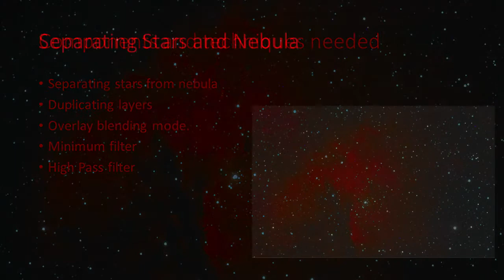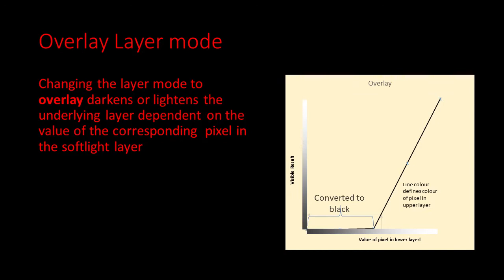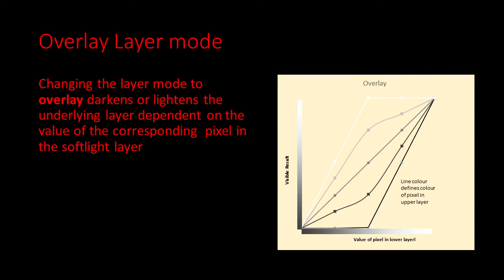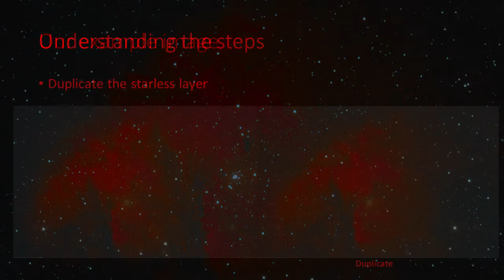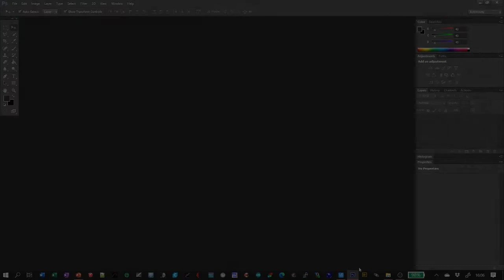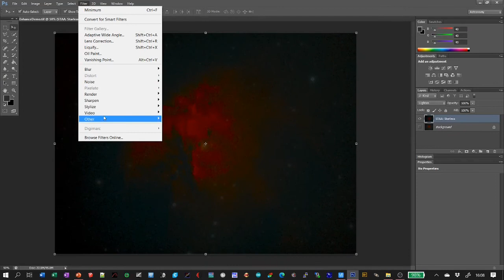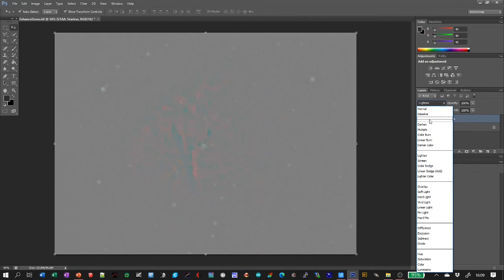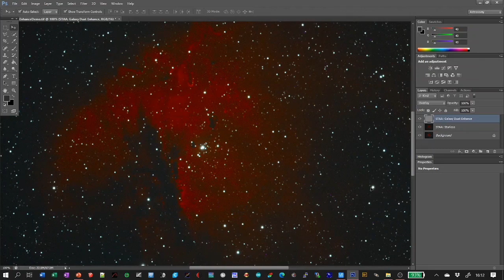Improve your astro-images with this galaxy dust enhance process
Find out how to improve the contrast of dark areas in galaxies
It even works for features on the Moon!

In this video I describe the steps required to improve your astro images, specifically how to increase the contrast of the dark dust lanes in galaxies and dark areas of nebula. I also demo the approach in Photoshop and demo my free astro-actions (photoshop macros) which automate the process.

I take you through how the process works so that if you don't have photoshop you can still take equivalent steps in your imaging software and achieve the same results.

You can get Simon Telescopium Astro Actions [STAA] from here (it's free)

There a about a dozen different actions in SimonTelescopium's Astro Actions please see my other videos to understand how these work.